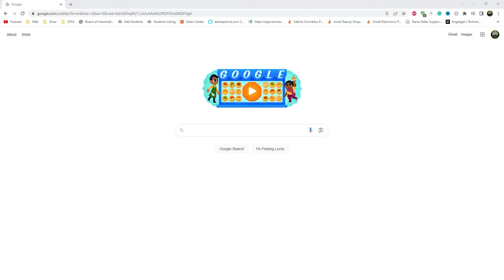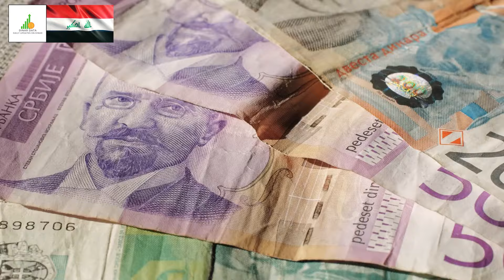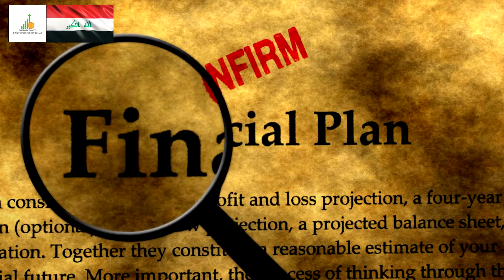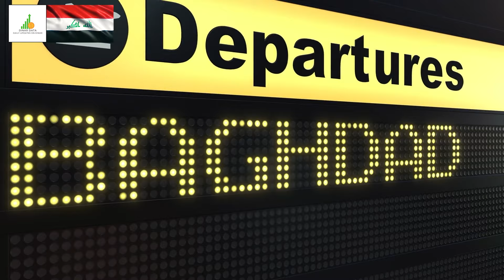🔥 Iraqi Dinar 🔥 Valued at $3.22 🔥Today RV News Guru Intel Update Exchange Rate IQD Value Dollar 🤑🎉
Iraq RV
Iraq Reform
iraqidinar
dinar guru updates
iraqi dinar
rapid updates
dinar investment
dinar revaluation
dinar currency exchange rate,
reinstatement
iqd news
when will the dinar currency revalue
dinardetectives
currency reinstatement
new dinar currency
iraq politics